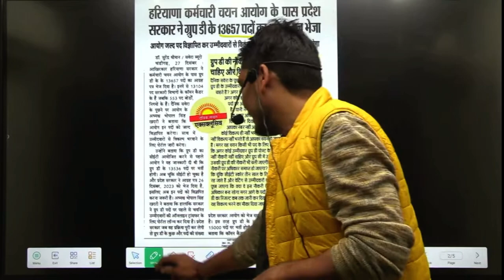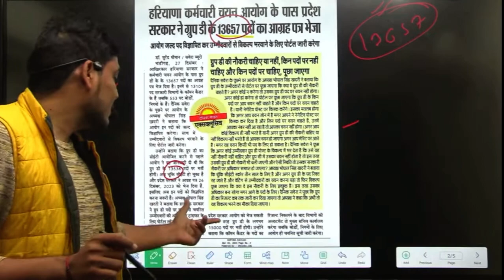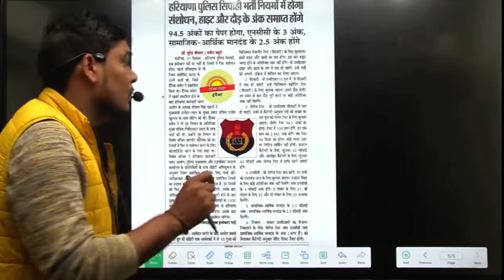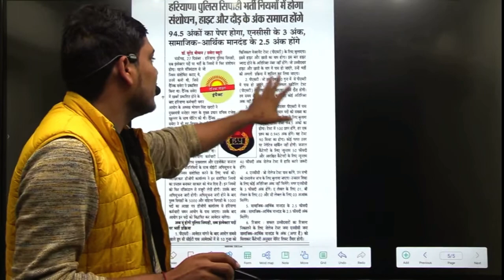HSSC group D विज्ञापन जारी होगा । हरियाणा policeमें १० गुना बुलाया जाएगा ।